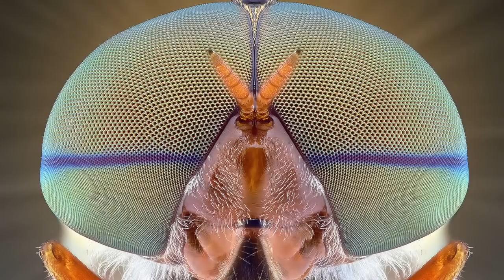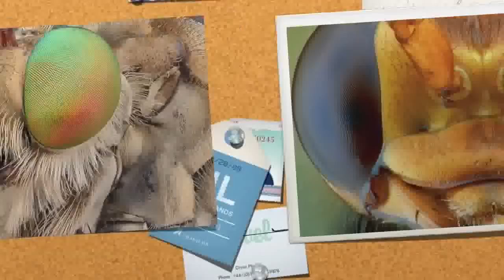INSECTS POTRAITS OF EXTREME MACRO PHOTOGRAPHY (Focus stacking images)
It's all about the image contains extreme macro photos of insects Potraits with Details.

Camera   : Nikon D7000
Lens        : Nikon 105 F/2.8 AF-D
Magnifier : Raynox DCR 250 And Raynox MSN 202
Lighting    : Nikon R1C1 Speed Light, Nikon SB900
Diffuser    : Home Made
Rail          : Phoetix 4 way

By : Yudy Sauw